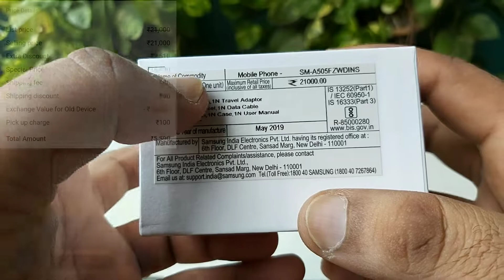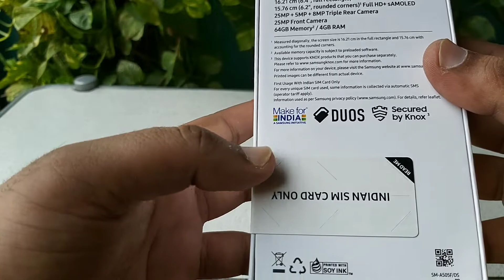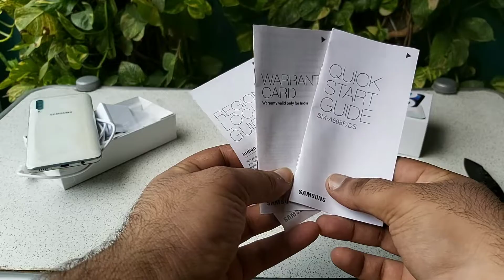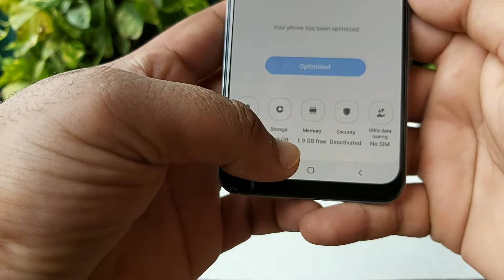Samsung Galaxy A50 Only in 5590/- ||White Unboxing||2019||with Buyback guarantee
नमस्कार दोस्तों!
स्वागत है आपका मेरे चैनल पे तो इस वीडियो मे मैं अन्बोक्स करूंगा सैमसंग गैलैक्सी A50 को जिसे मैने फ्लिप्कार्ट से खरीदा है सिर्फ 5590 रुपए में! लेकिन कैसे? तो इसका जवाब है buyback गारंटी जी हाँ दोस्तों मैने फ्लिप्कार्ट से oppo f9 pro खरीदा था buyback गांरटी के साथ। buyback गारंटी की किमत है मात्र 99/- रुपये! लेकिन काफी अच्छा benefit आपको इसका मिलता है क्युंकि इसके तहत आपको आपके डिवाइस की काफी बढिया किमत मिल जाती है! जैसे कि मैने ये A50 खरीदा है मात्र 5590 रुपये में क्युंकि मुझे ओप्पो वाले फोन की टोटल एक्सचेंज वेल्यू 13000 रुपये मिल रही थी और A50 का प्राइस था 18590 रुपे! इसिलिए मैने इसको upgrade कर लिया! तो अब बात कर लेते हैं हमारे इस नए A50 के बारे में तो दोस्तों इस प्राइस पॉइंट पे ये एक काफी बढिया फोन सैमसंग की तरफ से हमे देखने को मिल जाता है। बिल्ड क़्वालिटी भी अच्छी है और fully features packed ये फोन आपको मिल जाता है। अगर आपको भी खरीदना है तो निचे दिए गए लिंक पे क्लिक करें 👇

Specifications :

Processor : CPU Speed 2.3GHz, 1.7GHz
                      CPU Type Octa-Core

Display : Size (Main_Display) 16.21cm (6.4") full rectangle / 15.76cm (6.2") rounded corners

Resolution : (Main Display) 2340 x 1080 (FHD+)

Technology : (Main Display) Super AMOLED

Color Depth : (Main Display) 16M

Camera : Rear Camera - Resolution (Multiple) 25.0 MP + 5.0 MP + 8.0 MP

Rear Camera - F Number (Multiple) F1.7 , F2.2 , F2.2

Rear Camera - Auto Focus Yes

Rear Camera - OIS No

Front Camera - Resolution 25.0 MP

Front Camera - F Number F2.0

Front Camera - Auto Focus No

Front Camera - OIS No

Rear Camera - Flash Yes

Front Camera - Flash No

Video Recording Resolution FHD (1920 x 1080)@30fps

Memory : RAM_Size (GB)4

ROM Size (GB)64

Available Memory (GB)*49.0

External Memory Support MicroSD (Up to 512GB)

Network/Bearer :

Number of SIM Dual-SIM

SIM size Nano-SIM (4FF)

SIM Slot Type SIM 1 + SIM 2 + MicroSD

Infra2G GSM, 3G WCDMA, 4G LTE FDD, 4G LTE TDD

2G GSM GSM850, GSM900, DCS1800, PCS1900

3G UMTS B1(2100), B2(1900), B5(850), B8(900)

4G FDD LTE B1(2100), B3(1800), B5(850), B7(2600), B8(900), B20(800)

4G TDD LTE B38(2600), B40(2300), B41(2500)

Connectivity :

ANT+Yes

USB Interface USB Type-C

USB Version USB 2.0

Location Technology : GPS, Glonass, Beidou, Galileo

Earjack : 3.5mm Stereo

MHL : No

Wi-Fi : 802.11 a/b/g/n/ac 2.4G+5GHz, VHT80

Wi-Fi Direct : Yes

Bluetooth Version : Bluetooth v5.0 (LE up to 2 Mbps)

NFC No

OSAndroid

General Information

Form Factor Touchscreen Bar

SensorsAccelerometer, Fingerprint Sensor, Gyro Sensor, Geomagnetic Sensor, Hall Sensor, Light Sensor, Proximity Sensor

Physical specification :

Dimension (HxWxD, mm) : 158.5 x 74.7 x 7.7

Weight (g) : 166

Battery : Internet Usage Time(3G) (Hours) Up to 12

Internet Usage Time : (LTE) (Hours) Up to 14

Internet Usage Time : (Wi-Fi) (Hours) Up to 15

Video Playback Time : (Hours) Up to 19

Battery Capacity : (mAh, Typical) 4000

Removable : No

Audio Playback Time:  (Hours) Up to 92

Talk Time (3G WCDMA) (Hours) Up to 23

Audio and Video :

Video Playing Format : MP4, M4V, 3GP, 3G2, WMV, ASF, AVI, FLV, MKV, WEBM

Video Playing Resolution: UHD 4K (3840 x 2160)@120fps

Audio Playing FormatMP3, M4A, 3GA, AAC, OGG, OGA, WAV, WMA, AMR, AWB, FLAC, MID, MIDI, XMF, MXMF, IMY, RTTTL, RTX, OTA

S-Voice : No

Mobile TV : No